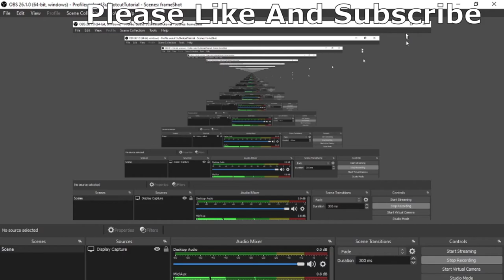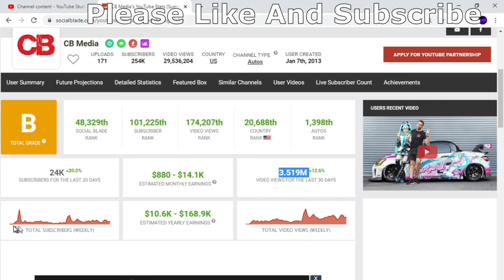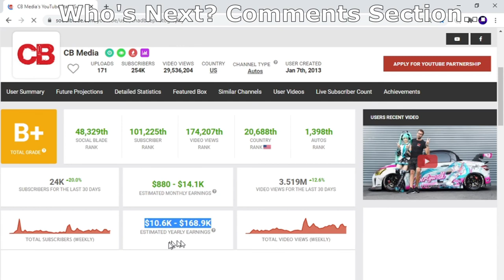CB Media's Money Exposed, What YouTuber's Get Paid. You Ask, I Show 2021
CB Media's Channel Description States:
Traveling to insane places in Southeast Asia playing with racecars and going on adventures. Someone has to do it...and document it. I'm that someone.
I Show What YouTubers Earn By Subscription, Views,  And How Much Money They Make. I Also Show Future Projections.